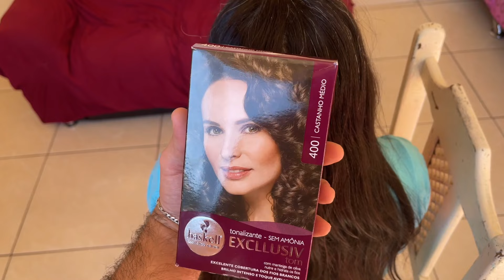Selagem Orgânica Semi Definitiva 3D Borabella + Coloração no mesmo dia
Eae pessoal, tudo bem?

Fiz a selagem orgânica semi definitiva 3D da borabella na minha tia que ja estava com a raiz enorme e junto fiz a coloração com a Haskell sem amônia. O resultado foi incrível 😃

Espero que vocês gostem do resultado.

Para conhecer melhor a marca sigam @borabellaofocial no Instagram

Meu insta é @sobrinho.leonardo

*Para contribuir financeiramente com o canal seguem os dados:

*Pix Itaú

Agência: 7673
Conta: 15006-1

Leonardo Pedro Sobrinho